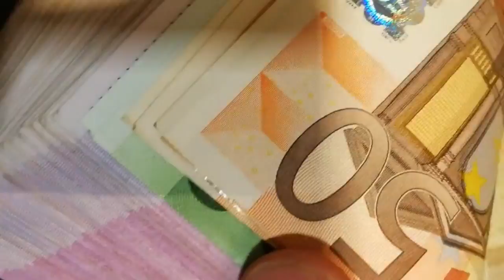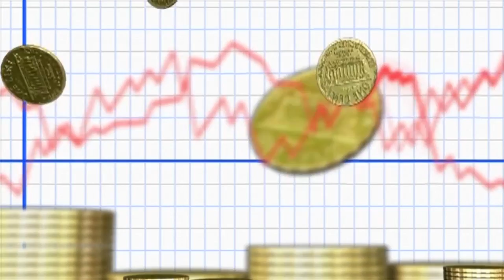El Ibex 35 pone en peligro los 11.000 mientras en Europa crece el temor por Francia